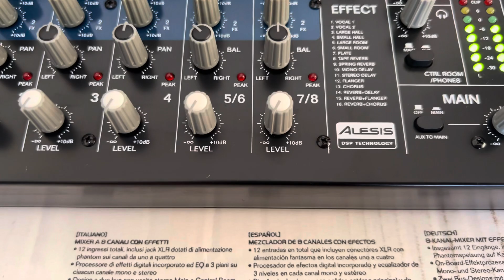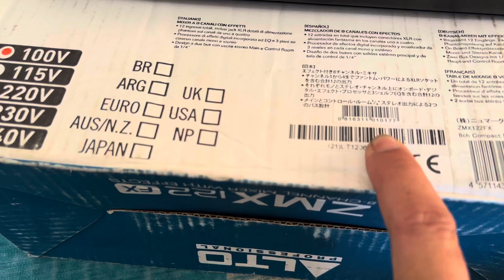Mixer alto zmx122fx hàng bãi Nhật điện 100vac